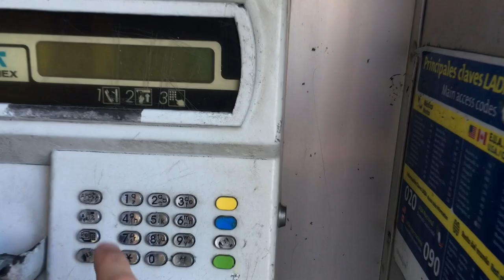Mexi-LATTE : resourcefulness kicks in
foreign country.

2 kids.

30 minute walk to coffee.

no time.

time to be resourceful.